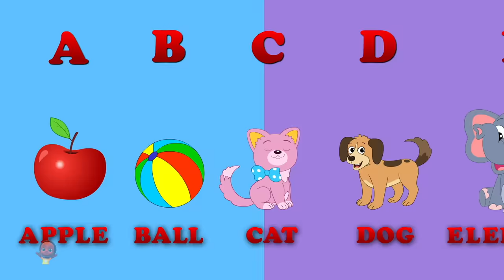Phonics Song, Learn Alphabets and Fun Educational Videos for Kids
Mr Baby is home to various popular nursery rhymes that educate & entertain toddlers through music & story-telling. They will learn to read with our wonderful collection of animated videos including phonics, Numbers, Colors & many more!